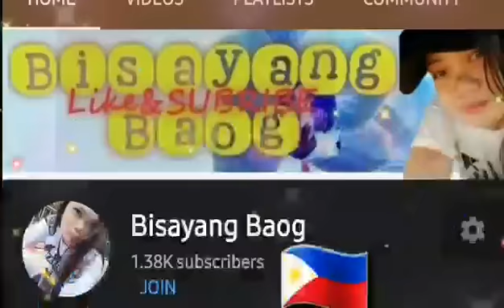Package Recieved. Dagdag sa Balikbayan Box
MEMBER OF BISAYANG BAOG AND KENTOY RIDERS